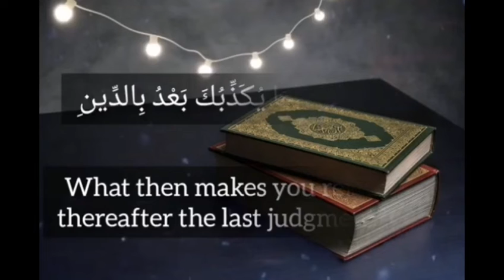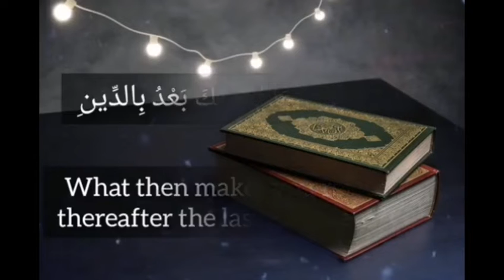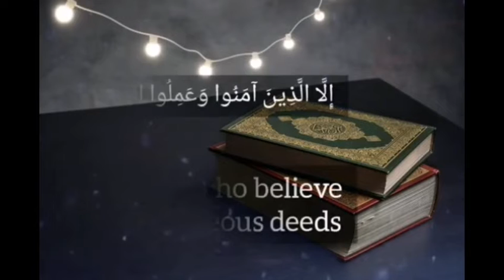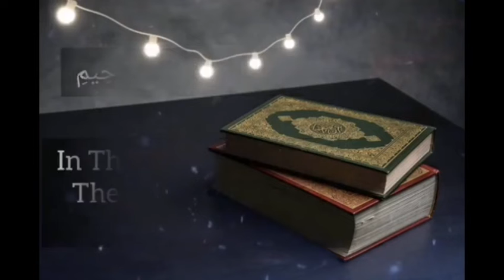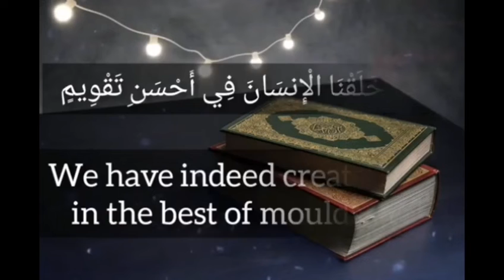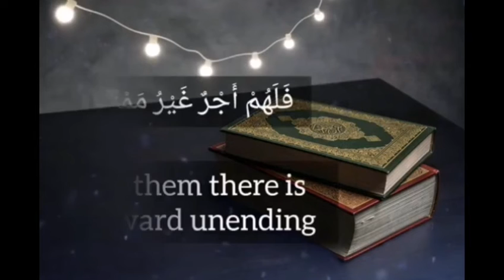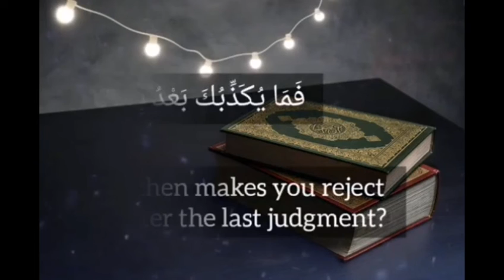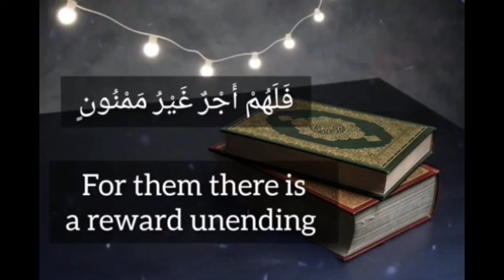Tafseer surah at teen/ Surah teen ki tafseer/ سوره التین کی تفسیر/